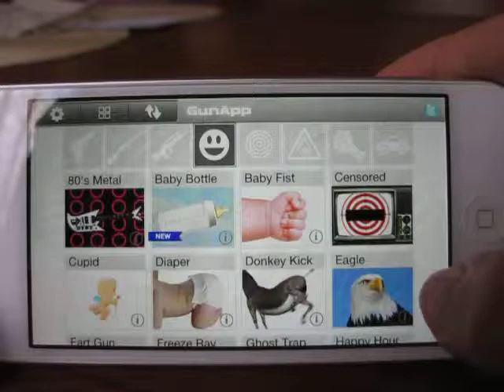Fus Ro Dah! - GunApp mod